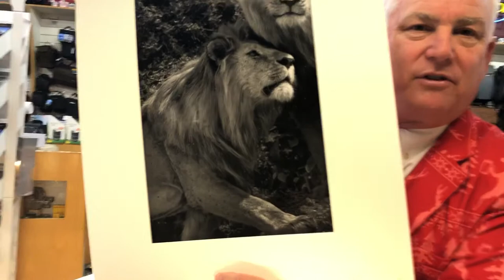Why Photography is Great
At Paul’s Photo we love the creativity of photography
Photography lets you explore and express.
we invite you to join us and get creative and have fun